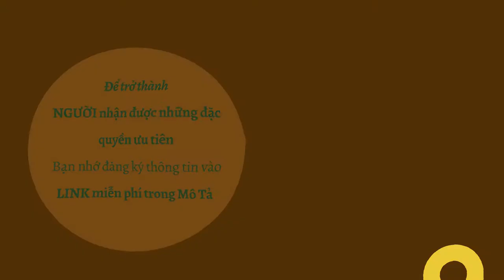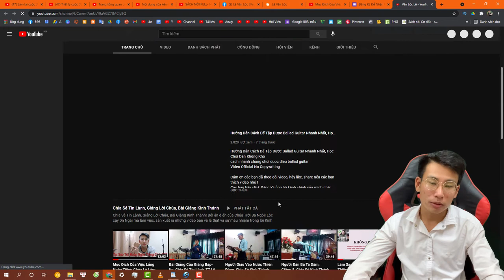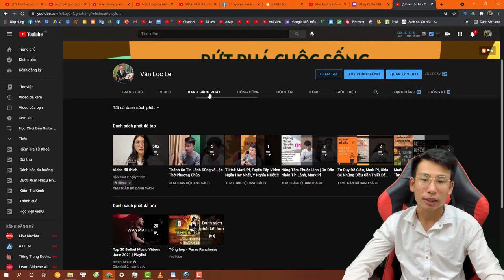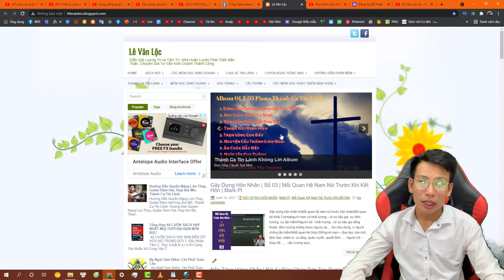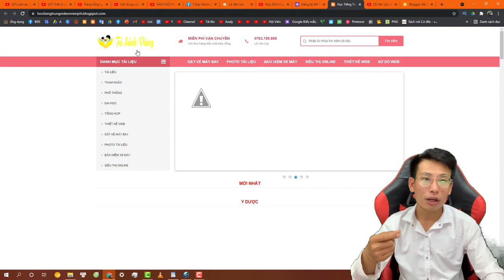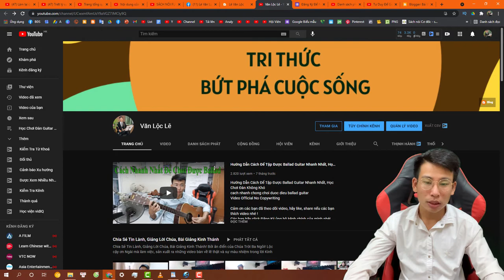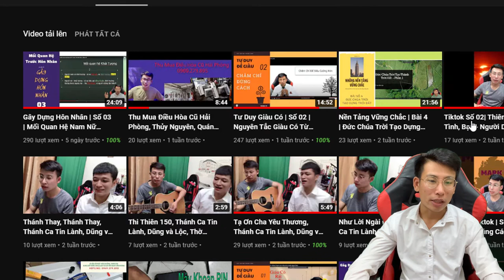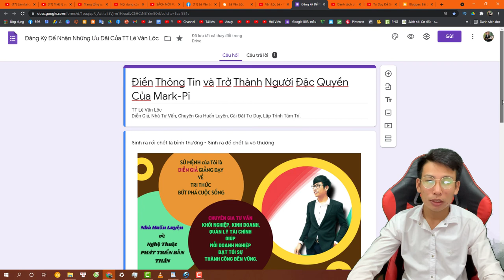Mark Pi Giới Thiệu Nội Dung Kênh Youtube | Những Điều Tuyệt Với Dành Cho FAN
mark pi gioi thieu kenh youtube, tt le van le, su menh cua doi minh.mp4

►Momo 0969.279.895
or
►Chủ Tài Khoản: Lê Văn Lộc
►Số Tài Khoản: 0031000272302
►Swift Code: BFTV VNVX